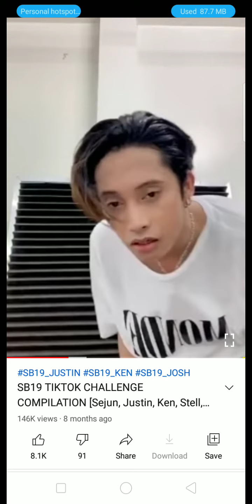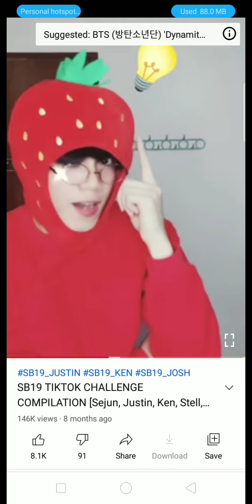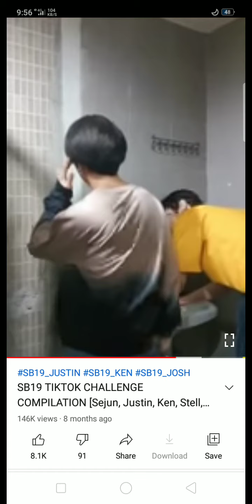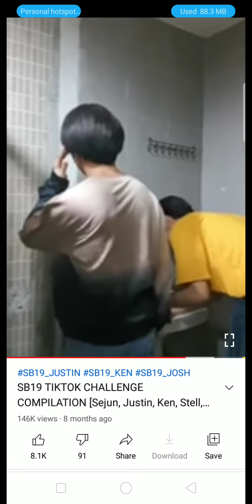SB19'S Tiktok dance challenge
SB19 tiktok dance challenge
sb 19 Tiktok
sb19 dance
SB19 josh
SB19 justin
and like my channel

Norfatma capalan